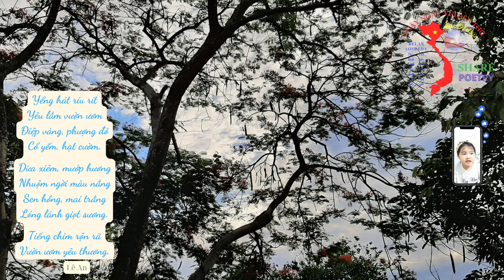VƯỜN ƯƠM YÊU THƯƠNG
Bài thơ VƯỜN ƯƠM YÊU THƯƠNG. Tác giả Lê An.

Hãy Đăng ký kênh 🥳 Like 👍 và chia sẻ VIDEO THƠ 🥰 để KÊNH có thêm động lực tiếp tục truyền đi những giai điệu đẹp của cuộc sống muôn  màu, để chữ bén rễ, ra hoa,...vẽ thêm màu gửi đến mọi nhà an vui, hạnh phúc.
Sit back and relax by watching our content.
Come see and listen to colorful stories about nature, country, people,... so that your spiritual life is always beautiful, peaceful and happy.
Slow down, listen to poetry and relax to understand and love Vietnam more, by watching our content.
Thank!